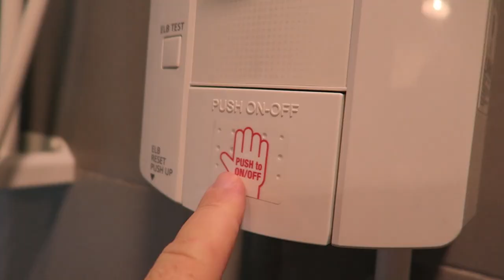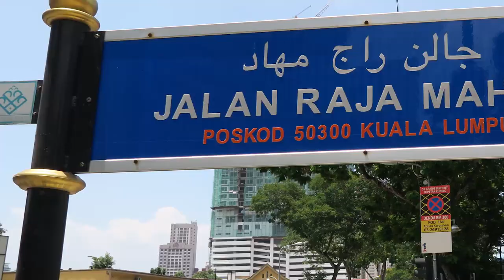GENESIS - My first vlog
We had planned a new vlogging Channel but so many friends, viewers and eventually even the guys at YouTube said keep it on this Channel, so we are taking another huge step off the edge in the hope you like it

Share the Love, Share the Video and Say Hello to StevesKitchen

Support the Steve’s Kitchen channel on Youtube to make great content!

Instagram: Yummy Photos of all my Recipes.

CHEESECAKES
Who doesn't love a cheesecake.
Here are all my cheesecake recipes all together.

ALL THINGS CHOCOLATE
Looking for Chocolate in your Recipes. All things Chocolate from the Steve's Kitchen Channel but scan my channel pages. there are plenty of other sweet delights.

BEST SMOOTHIES, FRAPPES & MILKSHAKES EVER
This playlist is home to all the Smoothie Tuesday series and so many more delicious Smoothies, Frappes and Milkshakes.

Music wanted!!!